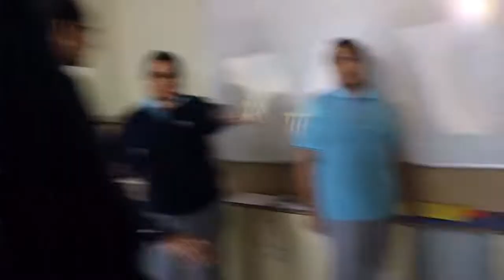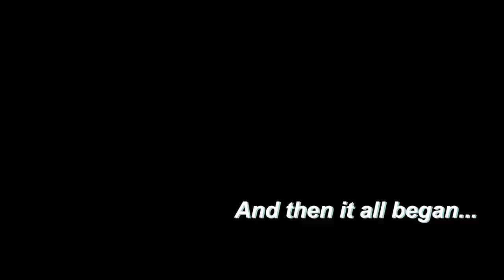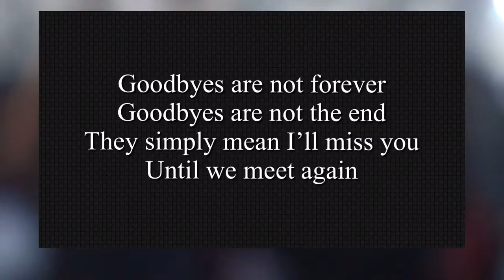GIVING SENIORS A FAREWELL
Hey! we recently gave a farewell to our seniors and we made memories taht we would cherish for life. here's a glimpse of it. hope you like the video and if you do don't forget to like share and subscribe.

hope y'all have a great day today!!

✨Equipments used
- Camera: canon 750d
- Tripod: mini tripod

✨about me✨
Hey! My name is Hitika a girl who likes coffee even at 12am and would take the long route to listen to some good music 🎶well that’s all besides the point am just a twelfth grader and all I do is study! Took arts after taking science to pursue what I love that is creating more videos but not just videos... videos which convey a meaningful message something that makes you feel good about yourself and hopefully this place becomes something positive and impactful.